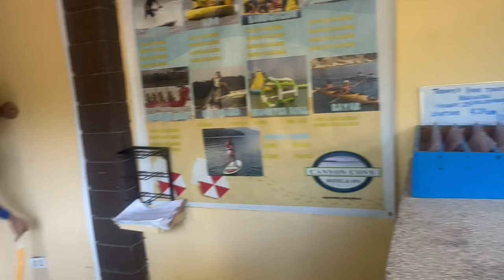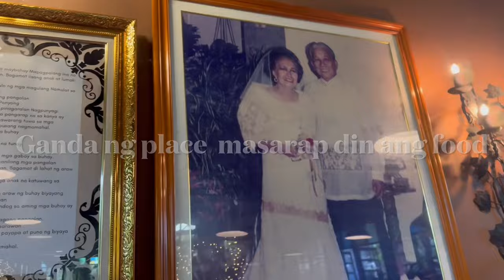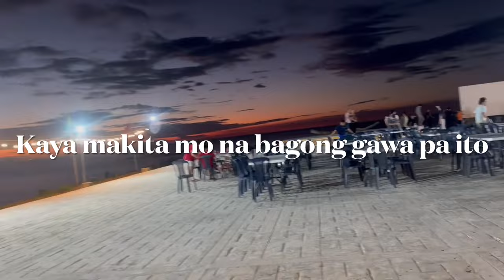Canyon Cove Hotel & Spa 3 days & 2 nights Getaway | Nasugbo Batangas Philippines | Jade's Diary101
Samahan niyo kami sa aming experience Canyon Cove with the Fam.❤️